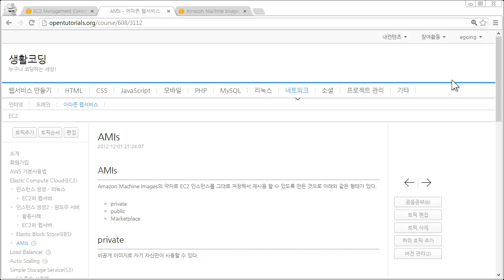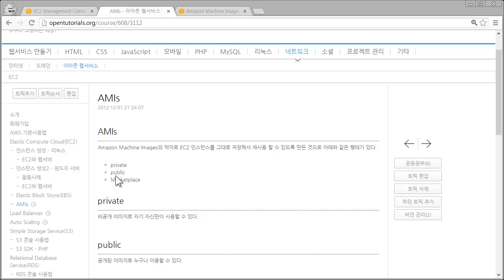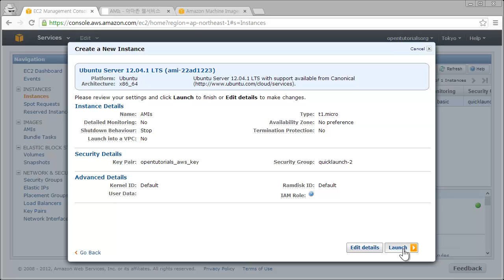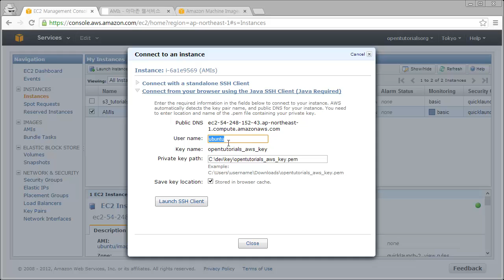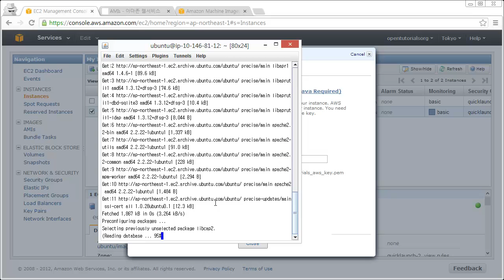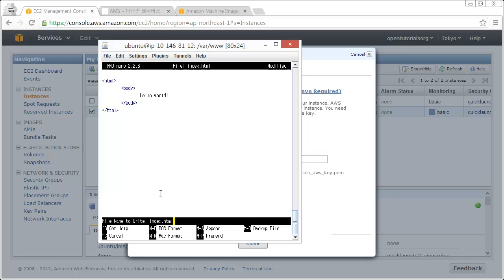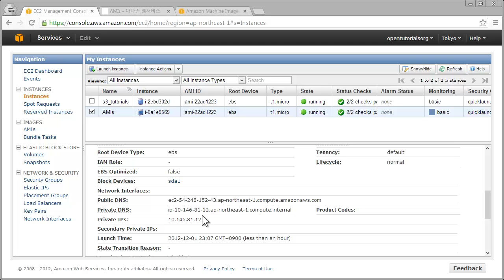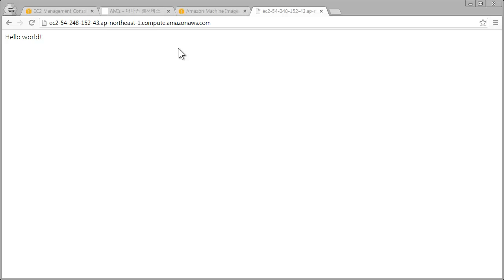아마존 EC2 - AMIs - 소개